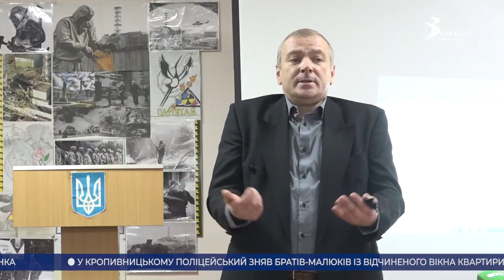Головні новини Кіровоградщини | 14 грудня 2021 року | телеканал Вітер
00:00 анонси
00:15 чи змінилась якість перевезень після підвищення вартості проїзду у Кропивницькому;
02:49 кому МОЗ рекомендує зробити додаткову дозу вакцини від Ковід-19;
03:28 вертолітників, які брали участь у ліквідації Чорнобильської трагедії вшанували в Олександрії;
07:03 ліквідаторів наслідків Чорнобильської катастрофи вшанували й в Кропивницькому;
07:50 про участь у боротьбі з наслідками Чорнобильської трагедії розповів ліквідатор з Кропивницького;
11:00 під варту відправили нападника на сільську голову Соколівської громади;
11:37 головна ялинка Кіровоградщини засяє в День святого Миколая;